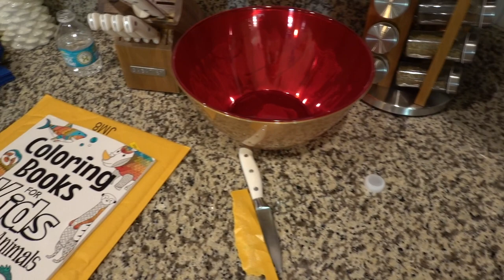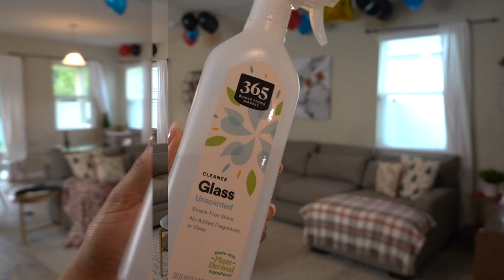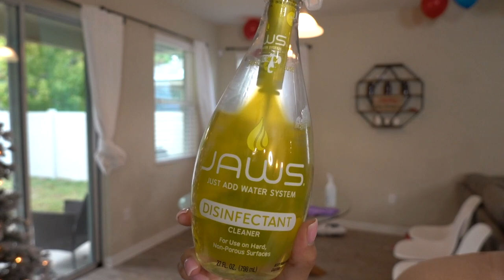COMPLETE DISASTER CLEAN WITH ME // CLEANING MOTIVATION 2020 // Jessica Tull cleaning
Hey Everyone, Welcome back to another motivational cleaning video!

This week I'm sharing the clean up process after Ruby's 11th birthday party.

Jess

***MUSIC CREDIT***